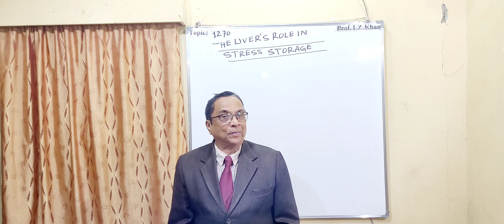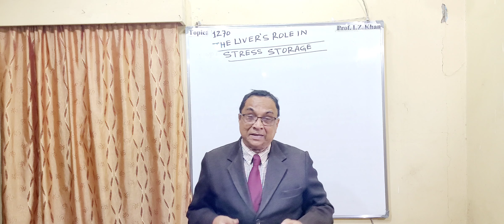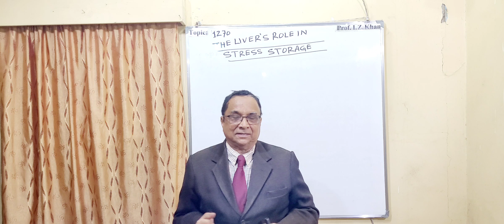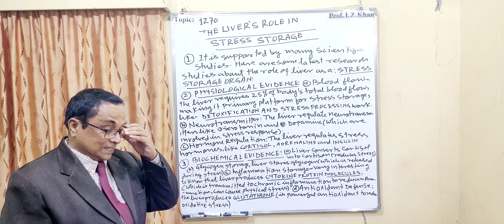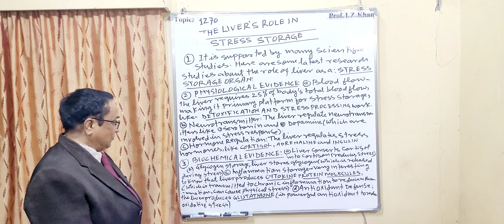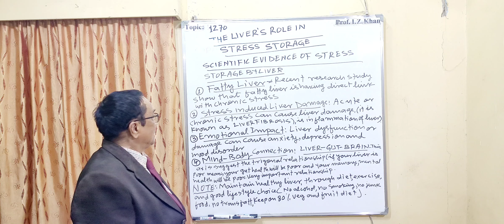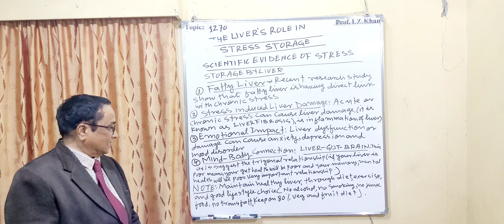Lecture-1270Topic- THE LIVER'S ROLE IN STRESS STORAGE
Lecture-1270
Topic- THE LIVER'S ROLE IN STRESS STORAGE

Introduction
There are lots of research publications and supported by many scientists and some physiological evidence that liver is the storage of stress and toxins. Liver retains 25% of our body's blood flow making liver primary platform of stress processing and detoxification.